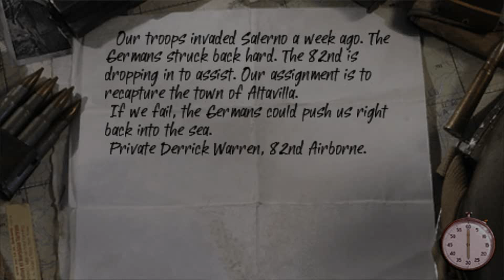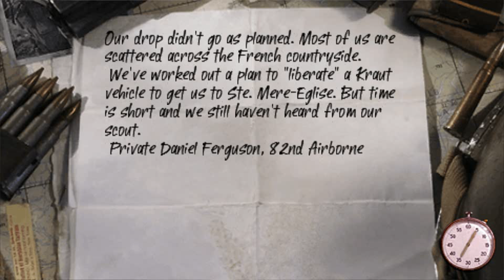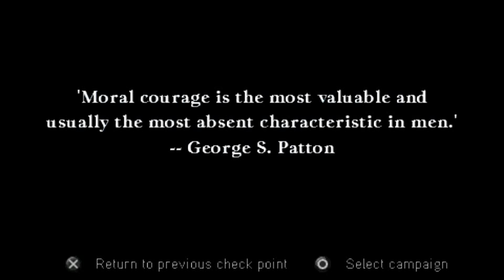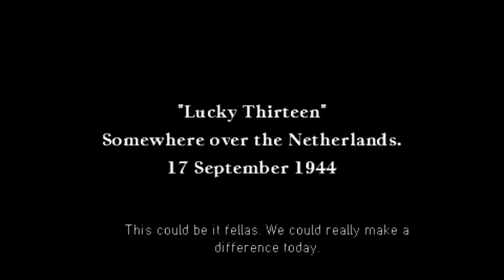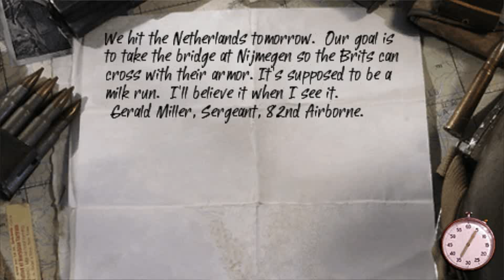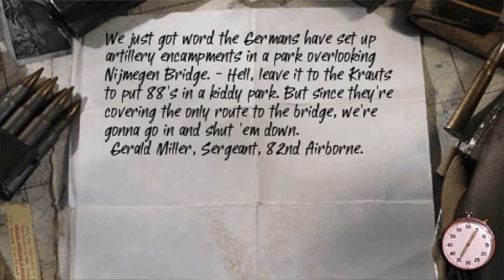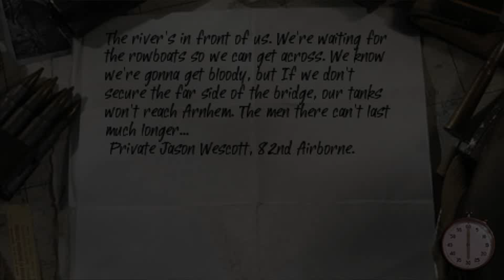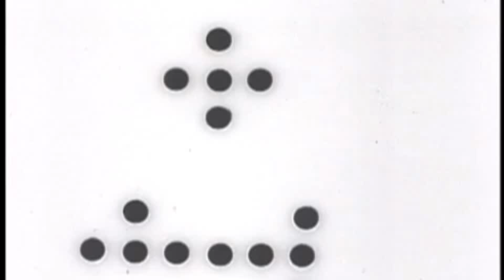PSP - Call of Duty: Roads to Victory - United States walkthrough [4K:60FPS]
Well this game isn't bad but neither it is good, but it has tank controls for the US campaign is boring as hell but then it picks up a bit.